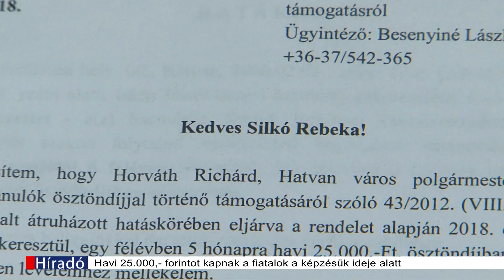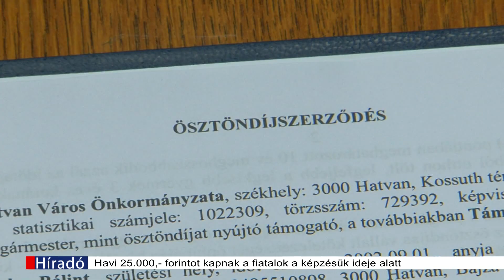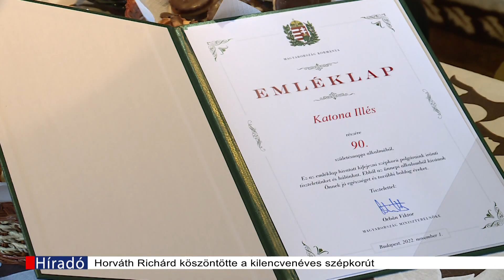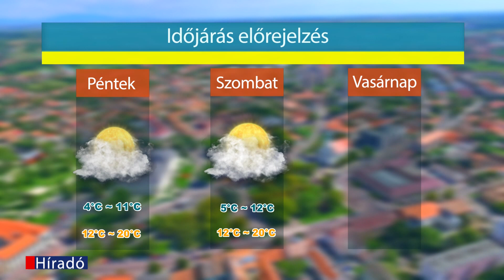Hatvan TV Híradó 2022-11-03